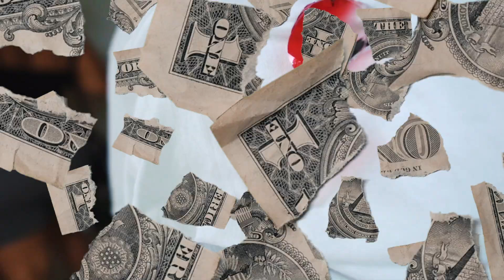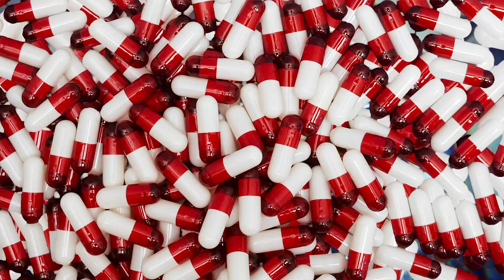Kennie Lu - I See What You Tryna Do (Official Video)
Official Video for "I See What You Tryna Do" Dir.@DigitalDeuce